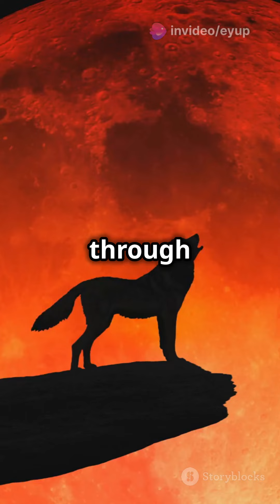Wildlife Adventure Bears & Wolves